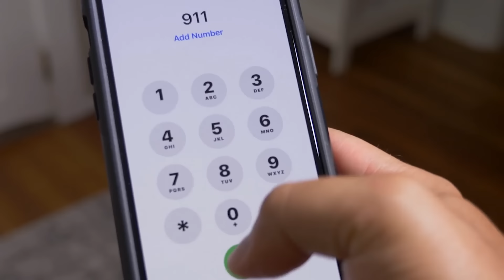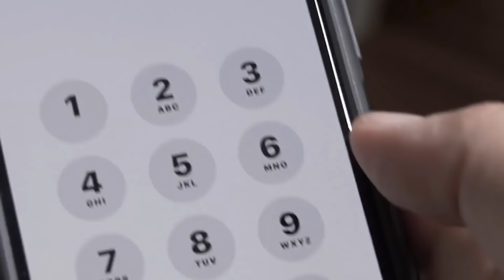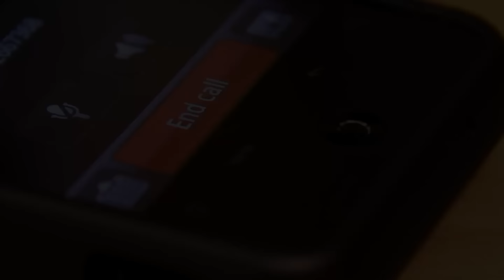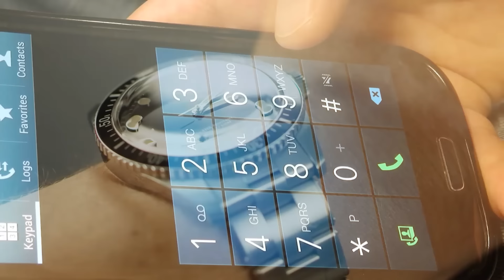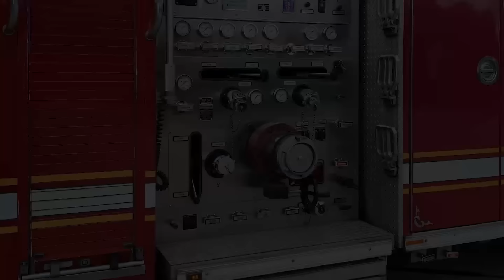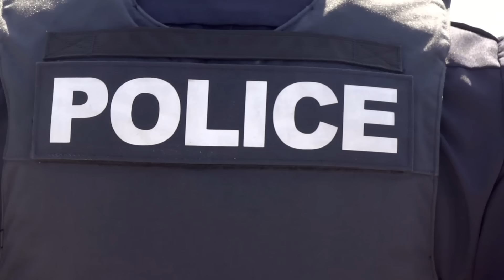Dog Keeps Barking At Drain In New Home – When Owners Get Closer, They Hear A Familiar Sound!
After hearing their dog bark at the drain for the last few days, Fred and Debbie decided to see what all the fuss was about. Their dog, Zoey, had never shown so much interest in a drain before, so they knew something had to be down there. They simply expected it to be a toy of some sort, but as they got closer, they were in for a surprise—a sound they never expected to hear. They both turned pale when they finally realized why Zoey was barking at the drain. With trembling hands, Deborah called 911.